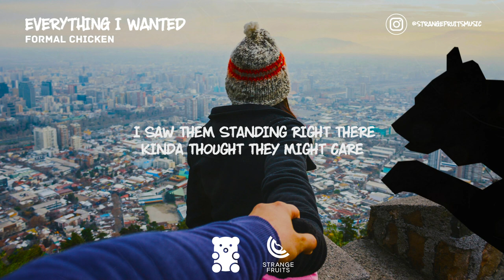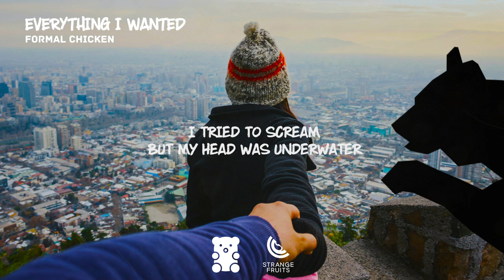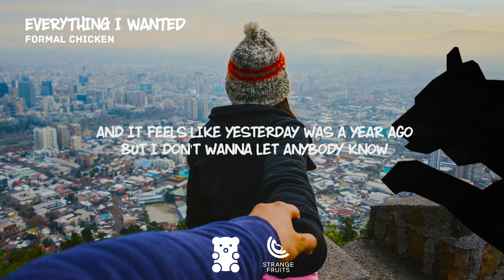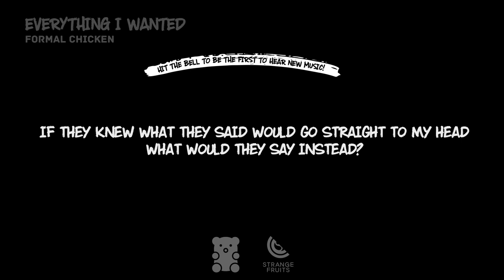Formal Chicken - Everything I Wanted (Lyrics)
🐻 Track Information 🍉
Title: Everything I Wanted
Artist: Formal Chicken

*** SUPPORT US 👊 ***

Thought I could fly
So I stepped off the Golden

Nobody cried
Kinda thought they might care

And you say, "As long as I'm here
No one can hurt you
Don't wanna lie here
But you can learn to

The way that you see yourself

 "As long as I'm here